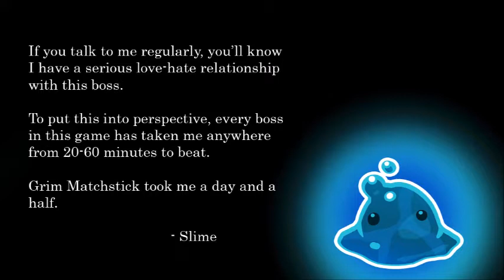Finally beating Grim Matchstick after struggling for 30+ hours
"This match will get red hot."

Cuphead
Studio MDHR

.I got excited, ok?